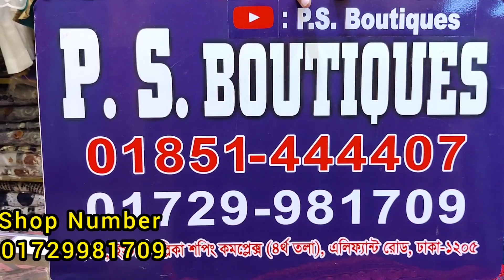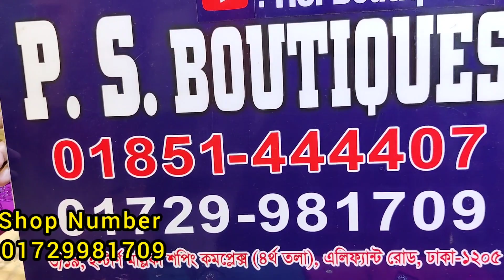রেডি পার্টি ড্রেস / Ready dress collection / Ready dress price/ ২০২১ সালের সেরা ড্রেস